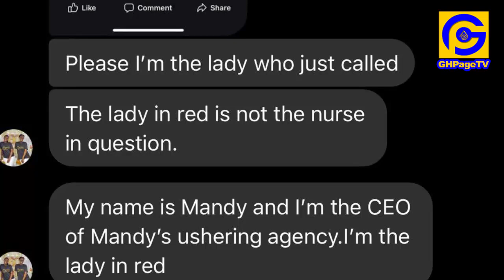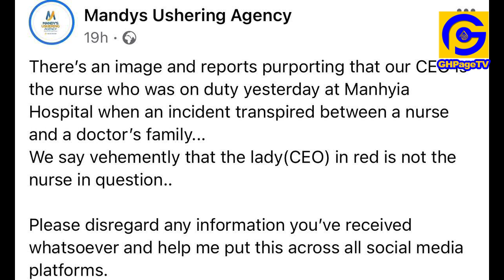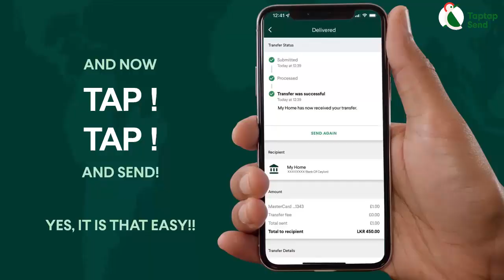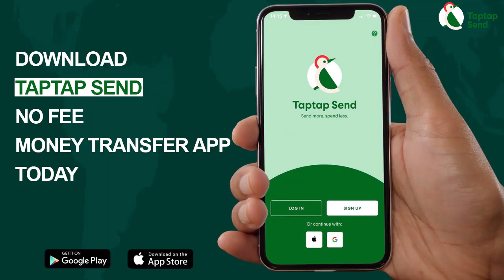I’m not a Nurse-Beautiful Lady who was tagged as Nurse over f!ght with NSS Director speaks;Lɛak chat